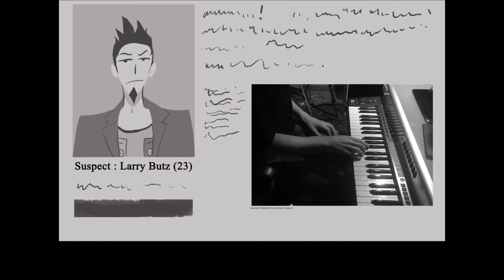Ace Attorney: Trial (Courtroom Theme) | Animated Cover || Toxodentrail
Check out the links below for more future work!

Phoenix Wright is one of those games that's like reading a good book. Playing as a defence attorney is one of those absurd ideas that turned into such a success and with its lovable characters, great stories and innovative gameplay I'm glad it did. The music for this game series is ingenious with catchy melodies and excellent atmosphere that makes you feel like it's a puzzle-game with an adventurous vibe to it.

"Ace Attorney" OST is composed by Masakazu Sugimori and arranged by Akemi Kimura

Arranged, animated and produced by Toxodentrail